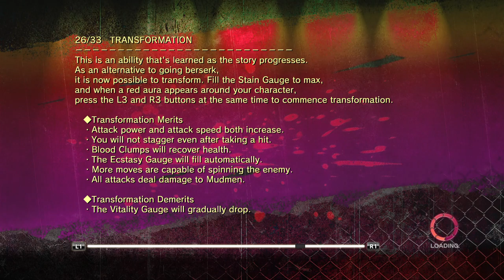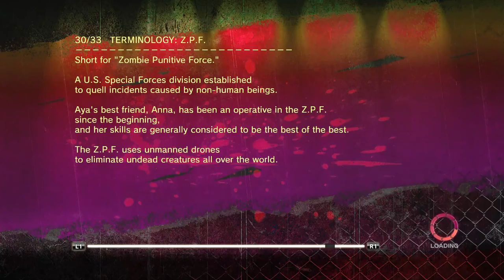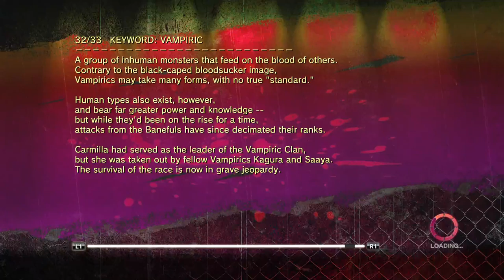Oneechanbara Z2 Chaos (part 10) english